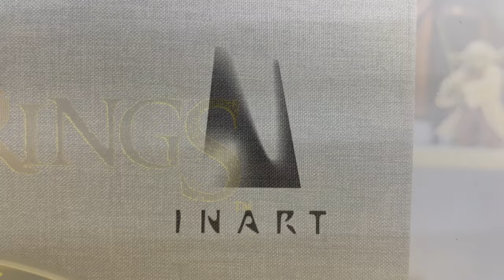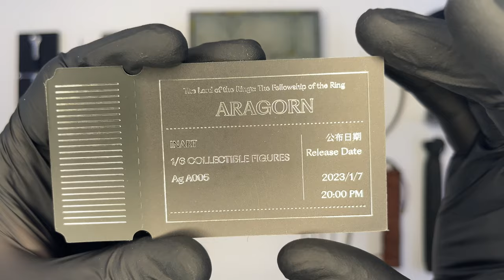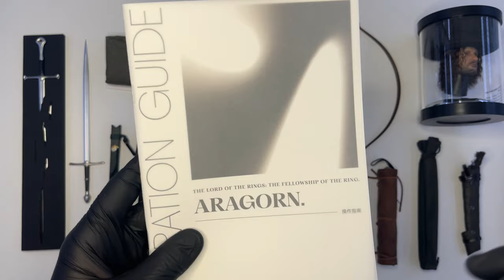InArt 1/6 ARAGORN PREMIUM VERSION Lord of the Rings Unboxing & Review ITA | MEGLIO DI GANDALF?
Diamo il benvenuto a Sua Maestà Aragorn da Il Signore degli Anelli: la Compagnia dell'Anello!

▬▬▬▬▬ Capitoli ▬▬▬▬▬
00:00 - Box Art e Unboxing
01:20 - Introduzione
02:30 - Accessori
02:48 - Lettera di ringraziamenti di InArt e targhetta
03:39 - Libretto di istruzioni
04:12 - Basetta magnetica
06:49 - Narsil, la spada in frammenti
07:48 - Anduril, la spada di Aragorn, fodero e coltello
09:33 - Cintura in pelle e metallo
10:41 - Pipa e Stella del Vespro di Arwen in diecast
12:02 - Lama elfica con relativo fodero
13:42 - Cappa con spilla di Lorien
14:55 - Arco, faretra e frecce
18:00 - Lettino
19:13 - Cappa cablata
19:44 - Mani intercambiabili con anello di Barahir
22:42 - Testa con base cromata e cilindro protettivo
24:39 - Assemblaggio degli accessori
26:35 - Headsculpt e capelli innestati
28:52 - Body, proporzioni e vestiario
33:46 - Articolazioni
36:01 - Posing
37:08 - Considerazioni finali e Conclusione